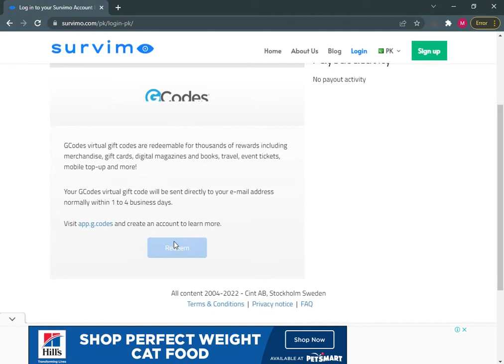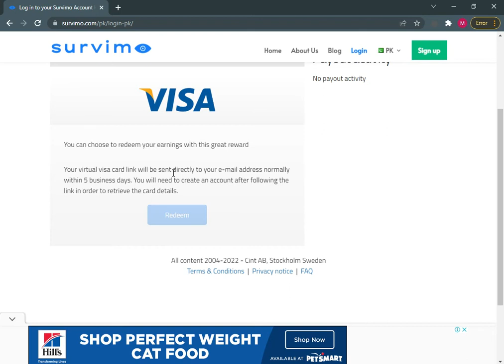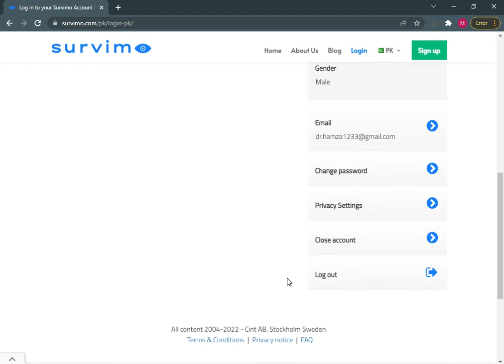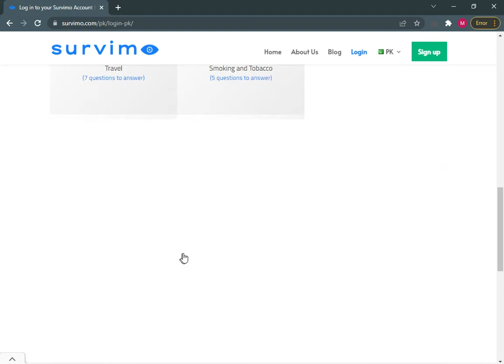How To Earn 3 5$ On Every Survay And How To Withdraw Easy Method Part II